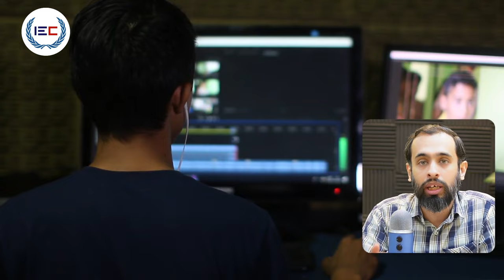Non-Tech to Tech Transition with IEC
Ready to Take the Jump from Non-Tech to a 3 Billion Dollar Industry?

Umair Arif, Head of Learning and Development at IEC, offers valuable insights on how you can embark on your tech journey with us. Discover how our courses help you build a strong tech foundation, earn international certificates, and receive expert guidance for job placements and beyond!

Let IEC help you create your own tech background and unlock endless possibilities!